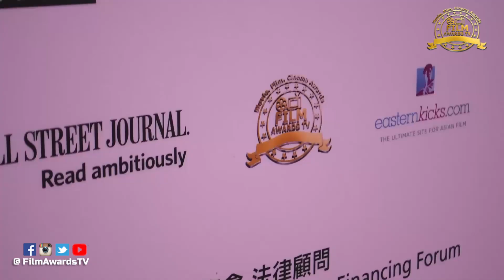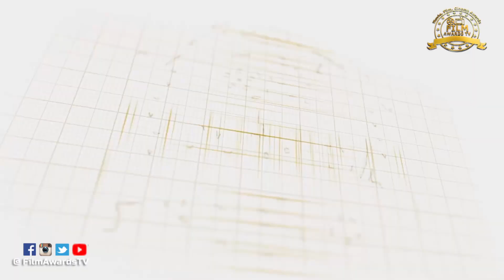HKIFF43 Press Conference 第43屆香港國際電影節 記者招待會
第43屆香港國際電影節 記者招待會 2019
HKIFF43 Press Conference in HONG KONG

Announcing Grand Opening, Closing Films and Full ProgrammesThe HKIFF43 will be held from 18 March to 1 April, 2019. Continuing its tradition of bringing the best in world film culture to the Hong Kong public and film aficionados, the HKIFF43 will feature 231 films from 63 countries to screen at 12 major cultural venues in Hong Kong. The line-up includes some of the latest films in international cinema, cutting-edge works from new talents, and restored classic films from around the world.

VIDEO - MAX HUSSAIN - Studio City Intl Group Ltd.
PRODUCTION- Sang Media HK Ltd.- Hong Kong